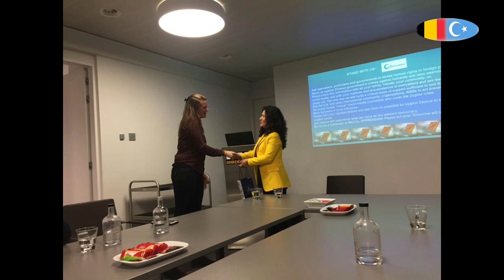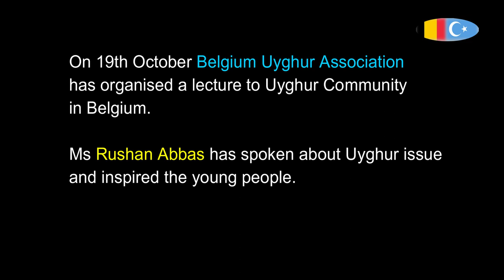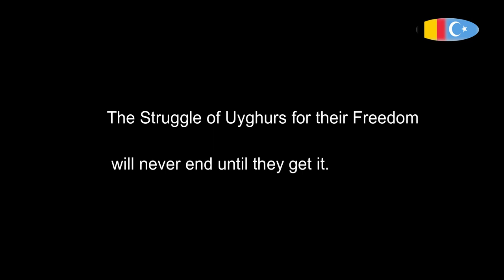Rushan Abbas in Belgium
On 18th and 19th October Ms Rushan Abbas- Uyghur activist based in USA, Director of Campaign for Uyghur has made a visit in Belgium for her activities.

1- Speech in US Embassy in Brussels
2-Speech in one of the party in Belgium- Jong NV-A
3-Speech to Uyghur community in Belgium